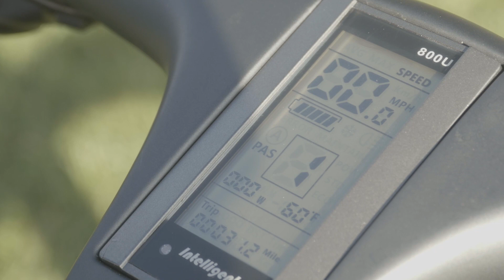M2S Bikes All-Go | Carbon Fiber Electric Bike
Let The Adventure Begin. The All-Go Carbon Fiber Electric Bike from M2S Bikes is a beautifully designed carbon fiber electric bike that is powerful, light weight and fun to ride. As the lightest and sleekest design of our 2016 lineup of electric bikes, the All-Go can help you get to where you want to go faster and easier than ever before, all while being able to bring with you all the gear you need to make the most of your adventure thanks to our single-wheel trailer and waterproof storage bag.